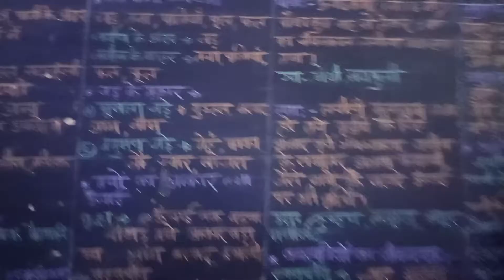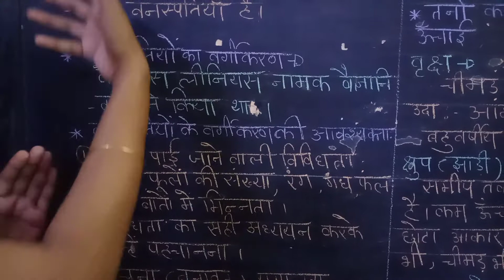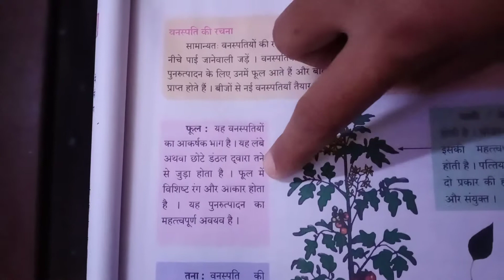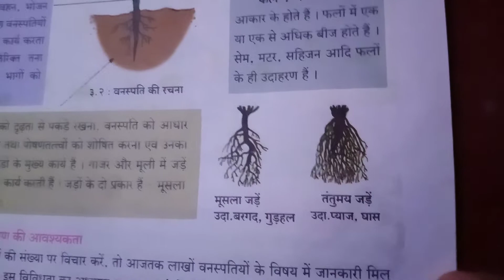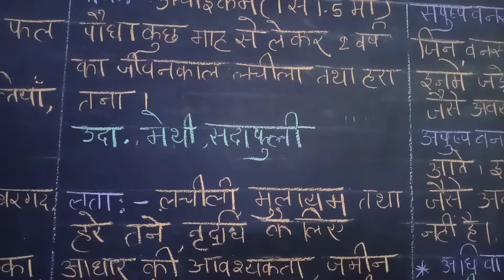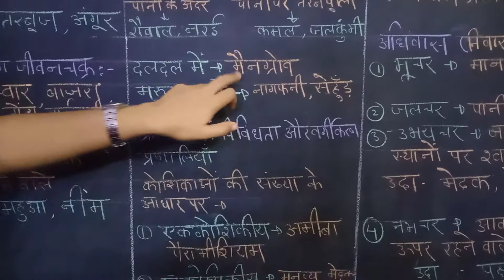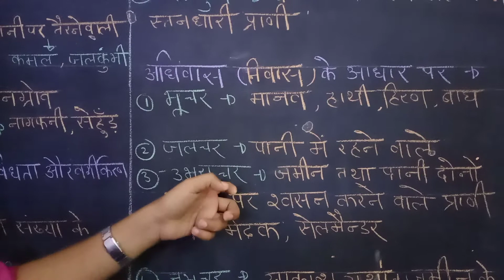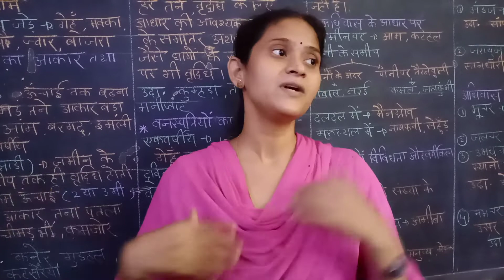कक्षा : ६ वी, सामान्य विज्ञान, पाठ - ३ रा, सजीवों में विविधता व वर्गीकरण, भाग - १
इस विडियो में श्रीमती डाली यादव द्वारा वनस्पतियों व प्राणियों की विविधता, वर्गीकरण की आवश्यकता, रचना, अधिवास व जीवन चक्र को चार्ट के माध्यम से सरलता पूर्वक समझाया जा रहा है ।